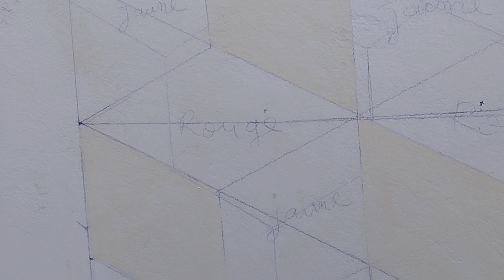3D wall painting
I tried this 3D design on part of the wall to see how it can be? here is the result
 J'ai essayé  ce  design 3D sur une partie du mur pour voir ce que cela peut donner? voilà le resultat
壁の一部でこの 3D デザインを試してみました。 これが結果です
横須賀の患者さんとすべての友人に捧げます
3D wall painting
3D wall texture design idea
3D wall decoration effect